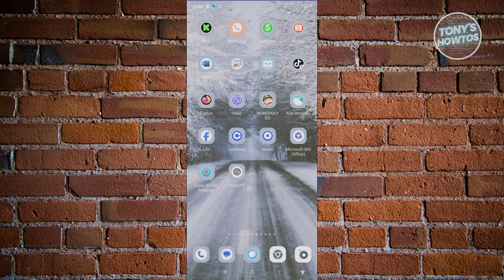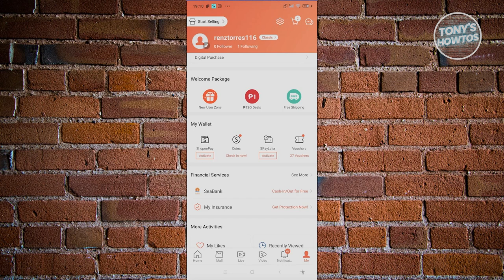How to Instantly Convert Spaylater to Gcash (2024)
In this video, I show you How to Instantly Convert Spaylater to Gcash in 2024. The quick and easy tutorial how to transfer spaylater to gcash. Do you want to know step by step how to use spaylater to gcash in 2024? Yes? Great!